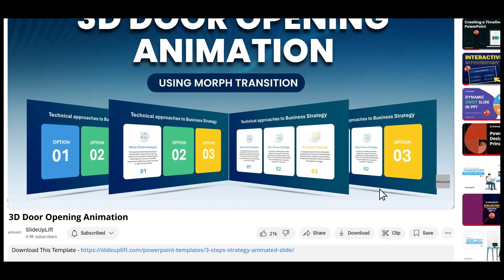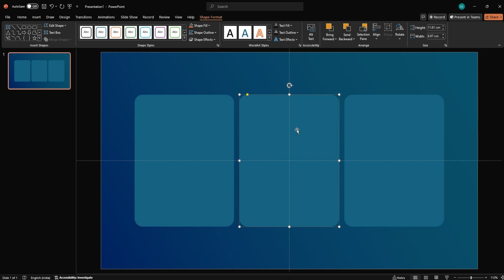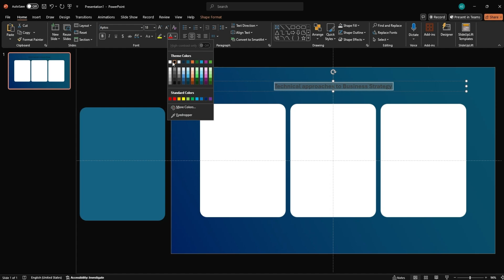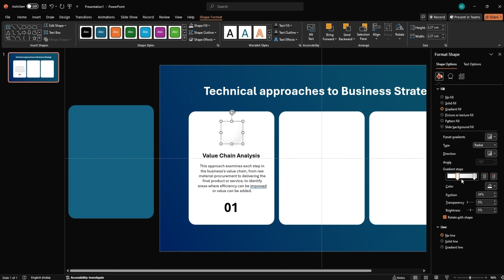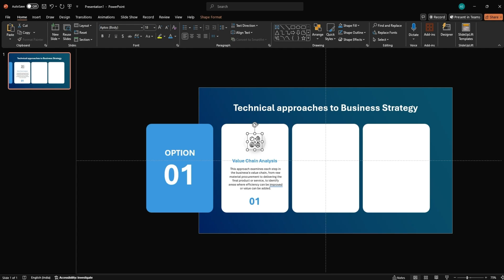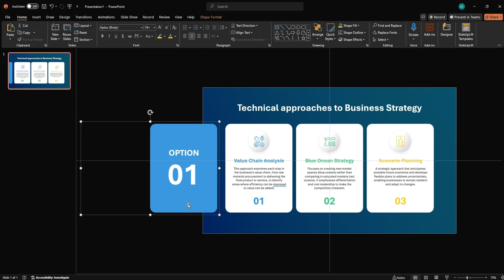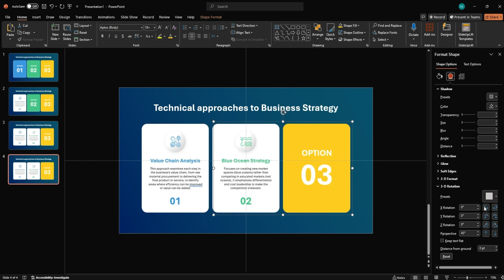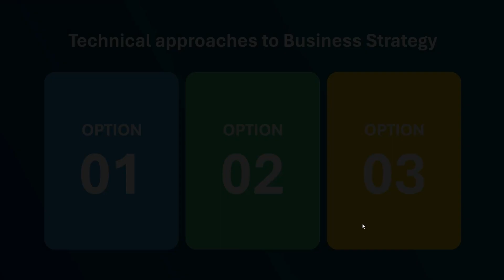Create Stunning Animated PowerPoint Slide Templates Using Morph Transition!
If you want to explore more such , download them from the following link;

Learn how to create stunning animated PowerPoint slide designs with this easy-to-follow tutorial. Discover techniques to craft professional slides using dynamic transitions, engaging animations, and modern design principles. Perfect for making your presentations memorable, this guide simplifies the animation process, whether you're a beginner or a pro.

We can also customize these templates for you, simply click the following link;

Download the Animated PowerPoint Templates now!

About SlideUpLift

SlideUpLift is your go-to platform for professional PowerPoint templates and expert presentation tips. From advanced animation techniques to creative slide designs, our templates and tutorials are tailored to elevate your presentation skills and creativity.
Explore More:
 Find our best PowerPoint templates: